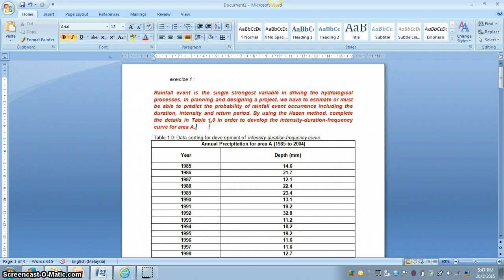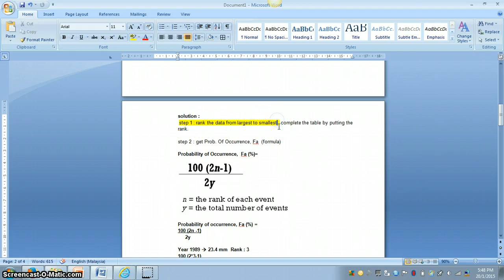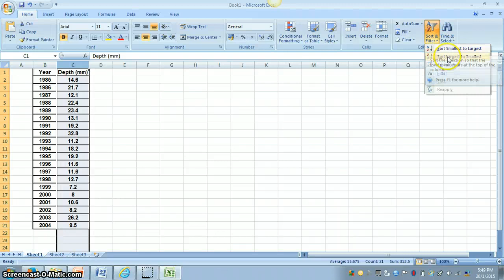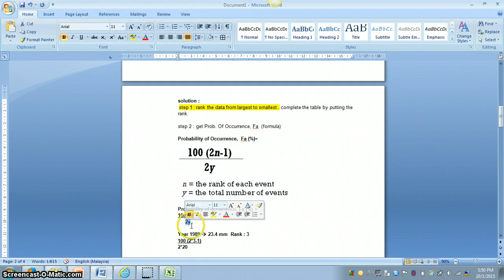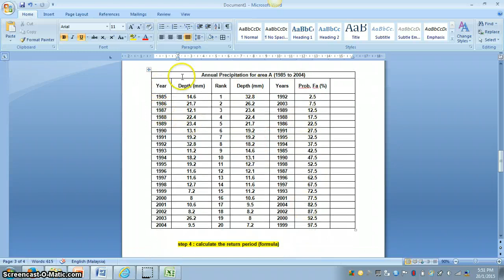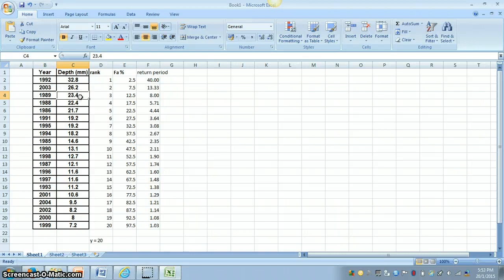return period calculation (hydrology analysis)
This video shows how do we calculate the return period for an event of interest,by using the secondary rainfall data.